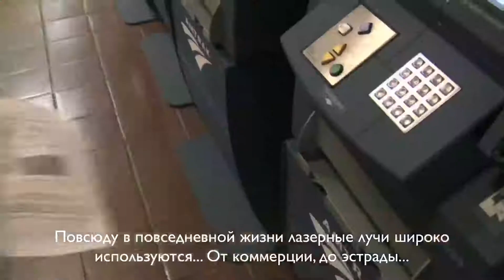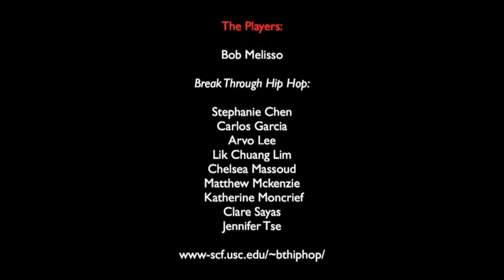Лазер (Laser, with Russian subtitles)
What happens inside a laser? Find out!
iOpenshell presents, a film by Clifford Johnson. Russian translation by Nadejda Senyavina (Moscow State University)
Перевод на русский язык - Надежда Сенявина (Московский Государственный Университет)